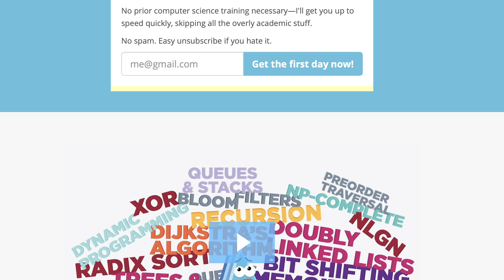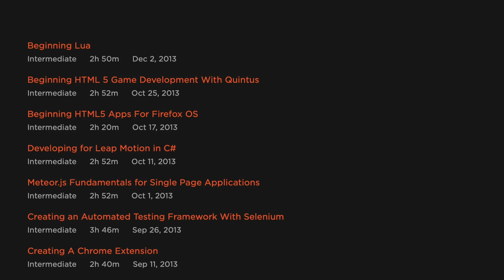Don't Learn To Code In 2020... (LEARN TO PROBLEM SOLVE)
Don't learn to code in 2019. Learn to problem solve instead. Does it sound like something that most people don't talk about? I bet it does. But this is definitely the reality.

I often see this with beginners and experienced developers. They try to learn all the possible outcomes of coding, learn to program in a hundred different languages... Only to start feeling overwhelmed.

And that's when they still find coding to be absolutely difficult. But why that happens?

Because they absolutely have no idea how to solve problems. And this is why, building an entire application might be a long distance dream for most software developers.

I've been there too.

When most programmers are given a programming problem in an interview, they make several key mistakes. The most severe of those is the improper allocation of time. You have heard the saying “measure twice and cut once,” then you are probably familiar with the idea of spending upfront time to make sure something is done right, rather than diving right in.

It is astounding how many developers can write and maintain large enterprise systems dealing with all kinds of complex logic, database access, etc and cannot for the life of them solve a moderately difficult programming problem given in an interview in less than 30 minutes.

It is also astounding how many developers who can not write even a single line of code, can also fail at same problem, in exactly the same way.

Based on those two statements, your first assumption might be that asking someone to solve a programming problem as part of an interview would be a bad idea, because it isn’t really telling you if they are good and just crumble when asked to do something like this on the spot, or if they can’t program at all.

So get to it! Start learning how to solve programming problems. Reverse strings, sort linked lists, help grandma pick the highest yielding grandsons and a granddaughters to send Christmas cards to!